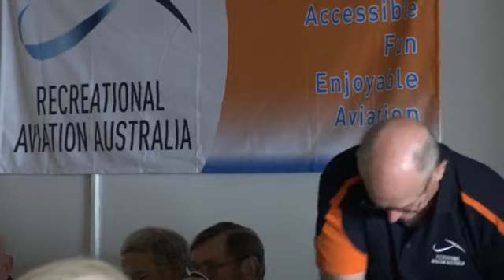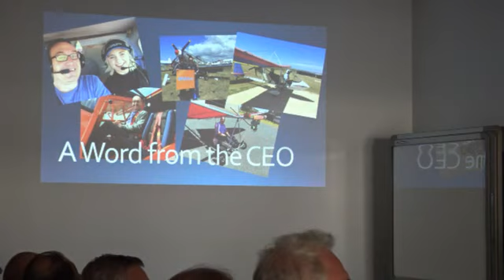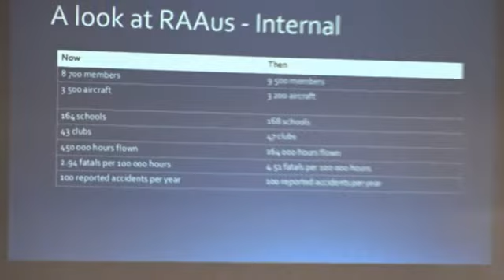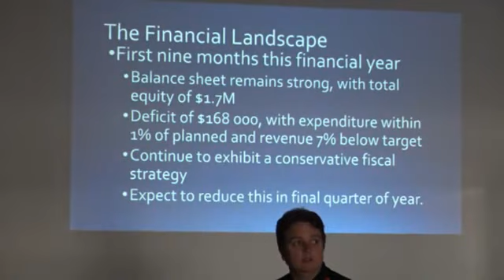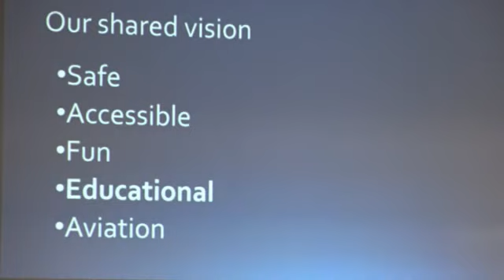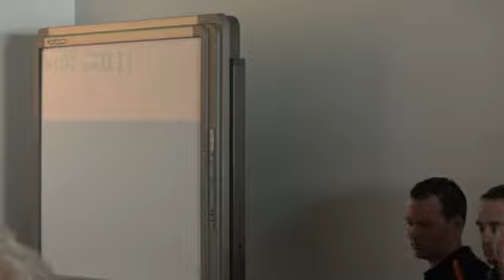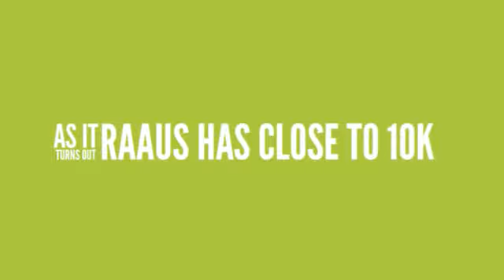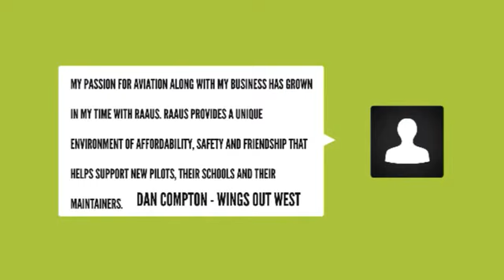Recreational Aviation Australia General Meeting